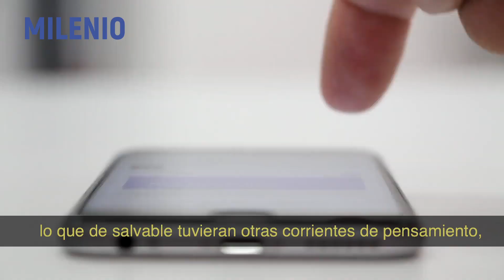Grandes conservadores: sir Roger Scruton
Tan convencido estaba de que el conservadurismo es una cultura de la afirmación que en el empeño vivió dispuesto a integrar en él lo que de salvable tuvieran otras corrientes de pensamiento, aunque solo fuera la buena fe de quienes las sostenían.